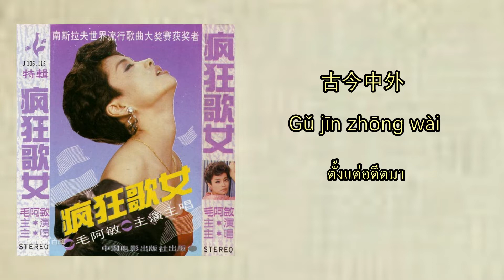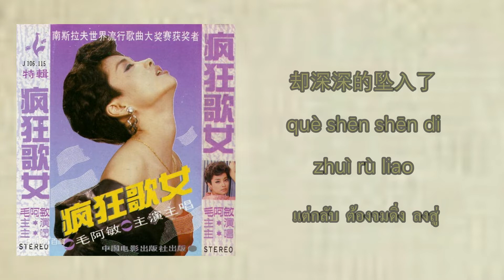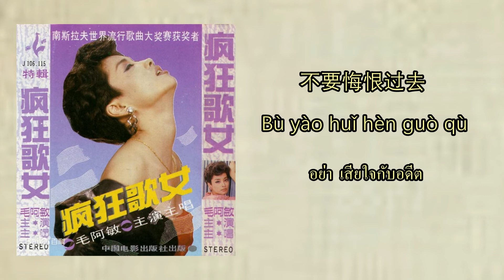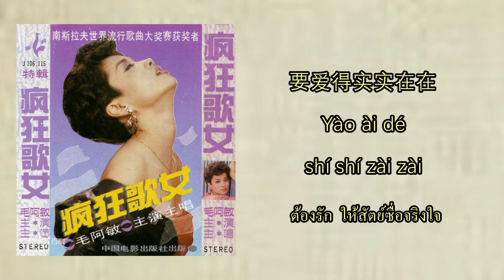เพลง รักให้ตัวเจียรตาย (爱得死去活来)【ซับไทย】ขับร้องโดย เหมาอาหมิ่น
เพลง รักให้ตัวเจียรตาย (爱得死去活来)
ขับร้อง : เหมาอาหมิ่น (毛阿敏)
คำร้อง : หวังจีฝู (王积福)
ทำนอง : กู่เจี้ยนเฟิน (谷建芬)